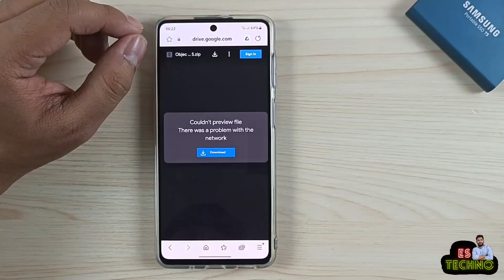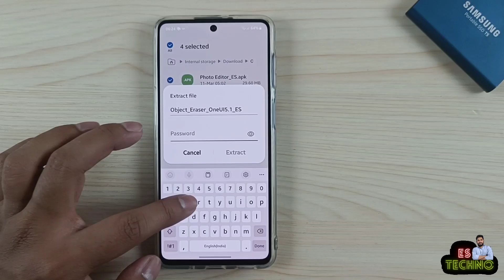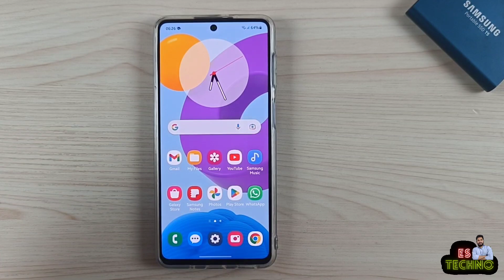Samsung M52 5G : How To Enable Object Eraser After One UI 5.1 Update